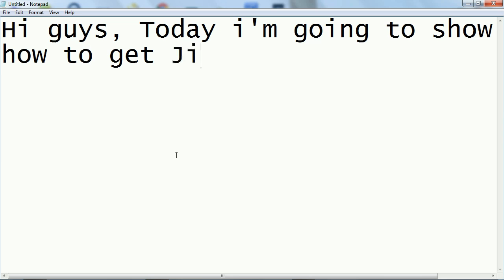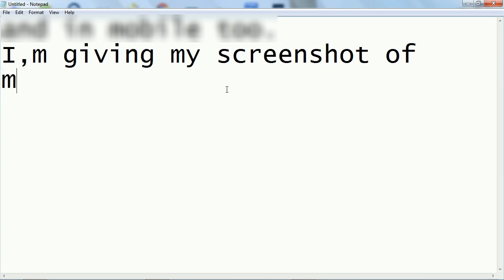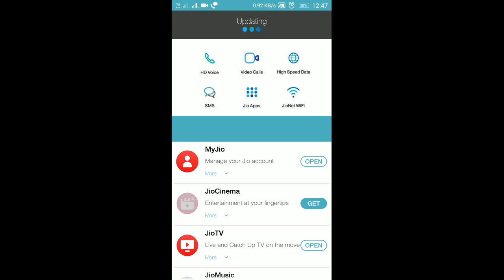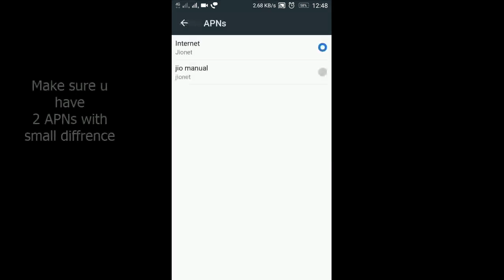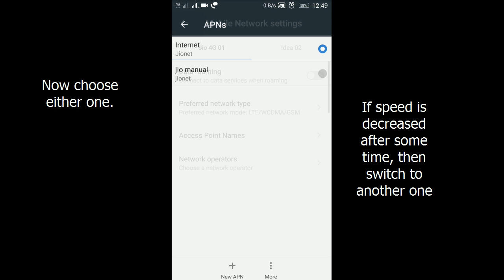Get Jio4G data more than 1Gb even after Jan1: WITH PROOF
Here i can show you step by step that, how to get Jio 4G data more than 1 GB @high speed even after Jan1 with proof.

I get more than 6Gb in a day.

Of course  i'm showing it with proof.

Enjoy High speed Internet